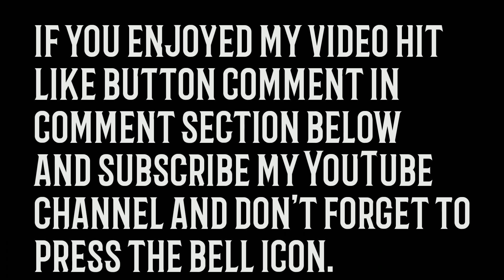RR 310 want to race with zx10r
Its a short Sunday ride video.